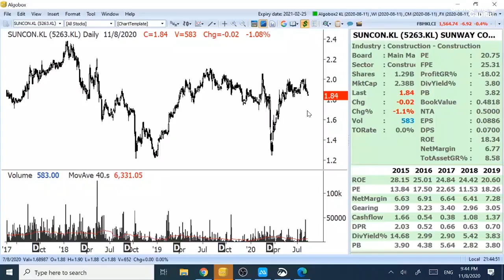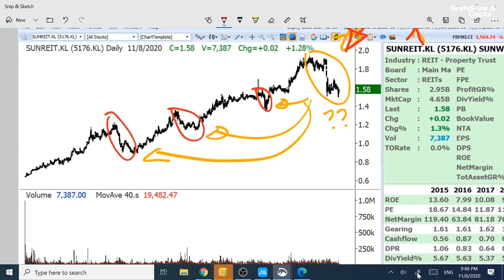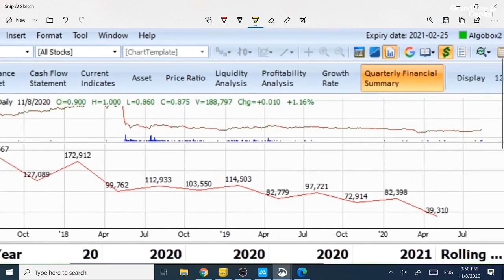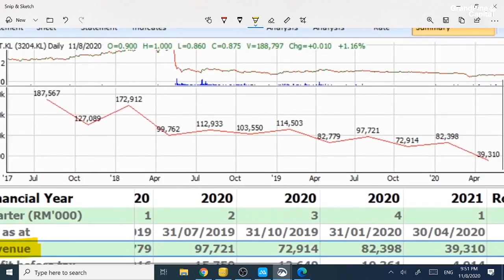做股票有止损就万无一失？未必，很多人并不知道这个"盲点"！Stop-Loss May Not Save Your Money!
8月11号晚的直播，我们用一个马股案例GKENT, [3204]为大家讲解，为什么用技术图表（技术分析角度）来设置止损，并不是一个万全的做法？
在什么情况下，止损（Cut-Loss）设定会完全失效？！

*视频中所选用的案例，均不含任何投资买/卖建议成分！